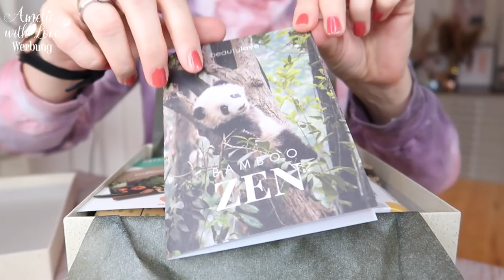Vlog im Januar NEU Lippenstifte UNBOXING Natural Box new Trenchcoat super günstig I Amelie with Love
Heute gibt’s einen neuen Vlog. Viel Spaß und dankeschön, dass Ihr meine Videos schaut! ♥ Lasst mir gern ein KOSTENLOSES ABO da, oder gebt mir eine POSITIVE BEWERTUNG, wenn Ihr mögt! ♥
Alles Liebe!
Eure Amelie ♥

Hier kommt Ihr zur beautylove – The Natural Box (mit GREENAMELIE spart Ihr 10 Euro)

Mein Hyaluron (mit Amelie15 spart Ihr 15%)
Luxus Taschen Dupe (mit AMELW5 spart Ihr 5% auf Eure Bestellung)
The Natural Box (mit GREENAMELIE spart Ihr 10 Euro)
MyLittleBox (mit AMELIEWITHLOVE spart Ihr 2 Euro auf Eure erste Box bei einem Mindest-Engagement von 3 Monaten)
Nordgreen Uhren (mit: Amelie_15 spart Ihr 15%)
Pink Box (mit: Amelie5 spart Ihr 5 Euro auf eine Box)

Mit amelie15 spart Ihr 15% auf Eure Bestellung.

Im Februar:
GRATIS bei jeder Bestellung (ohne Mindestbestellwert): 2 Ampullen deiner Wahl, im Checkout auswählbar, kein Code nötig

Angebote:
In den kalten Tagen muss unsere Haut besonders versorgt werden! Ideal eignet sich hier die Anwendung von Ampullen, nicht zu vergessen sind auch Kuranwendungen.

Ich verlinke Euch möglichst alle Produkte, damit ihr sie einfach schneller finden könnt! Wenn ich andere Youtuber schaue, und die alles verlinkt haben, freue ich mich auch immer denn das spart einfach Zeit! Zum Links-verkürzen benutze ich die Seite bitly.com, dass die Links nicht die ganze Infobox einnehmen. Alle von mir hochgeladenen Videos unterliegen meinem Urheberrecht.